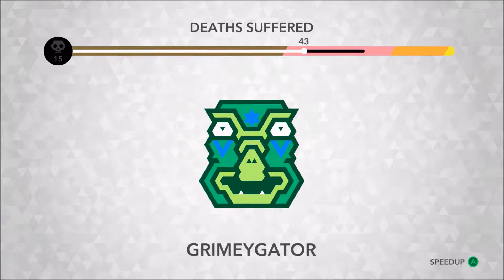Kalimba (Part #7) "No Stumps! No Stumps!"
The Stumps continue as we progress through Middle World!